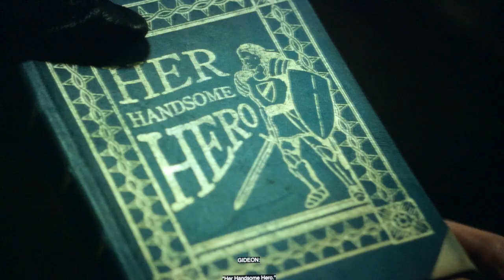OUAT All Rumple Scenes S06E13 P7